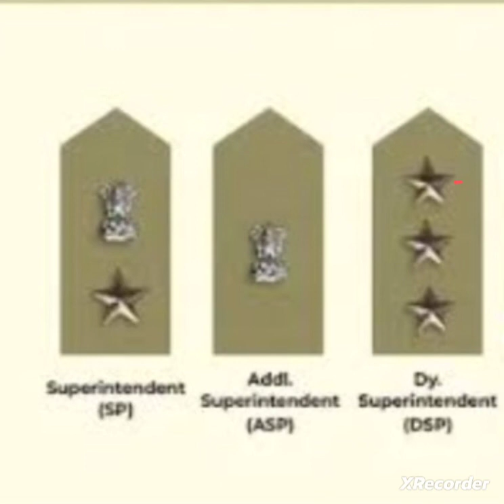RANK OF SP, ASP, DSP, IN PUNJAB POLICE 🚨// पुलिस की वर्दी से पहचाने//@knowledgeoflaw6545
Punjab police 🚨🚨
RANK of Punjab police
RANK of SP
RANK of ASP
RANK of DSP
police ki vardi se pechane
police ki vardi per star ka matalab